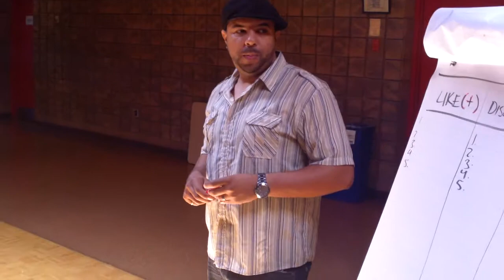L.E.A.R.N. Grade 8 Transition Program - MALVERN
This is a sample clip which highlights some of the important work that the students took part in over the 2013 Summer as part of a grade 8 summer school student transition program.  At this program students completed activities that helped them to better identify who they are as individuals, identify personal academic barriers and try to make a significant change that can help them in their future.
For close to a year Sean Mauricette, a.k.a. SUBLIMINAL has been the lead facilitator for an after school program located in Malvern, a community in Toronto that has its share of youth violence. The goal of the program is to not only help the students with their homework but to explore the root causes of why the students are falling behind. Sean Mauricette has since been bringing life to the work of Tony Jno Baptiste (the program manager at Taibu) making his work/studies at Boston University a reality through a series of ground breaking and cutting edge workshops.